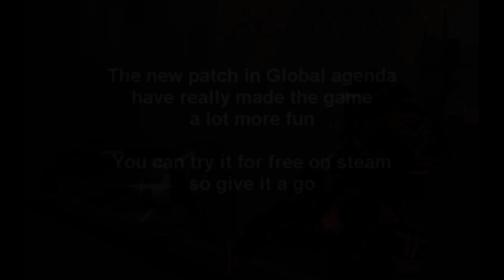Global agenda Dungeon Mission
first dungeon , mission in the new patch sandstorm